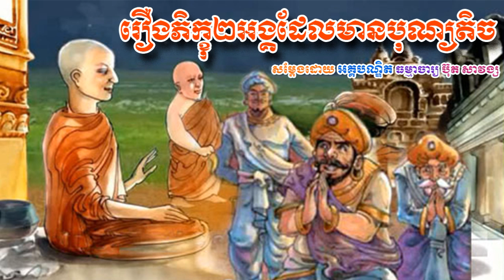រឿង ភិក្ខុ២អង្គដែលមានបុណ្យតិច - ប៊ុត សាវង្ស​ - Buth Savong - Khmer Dhamma Video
សូមអរគុណចំពោះការទស្សនាវីដេអូទាំងនេះរបស់យើងខ្ញុំ ។